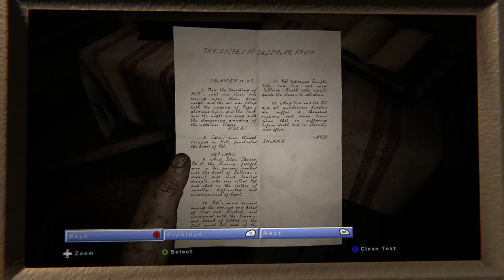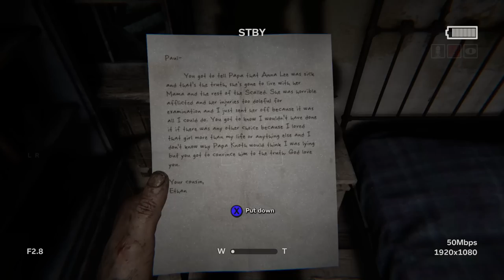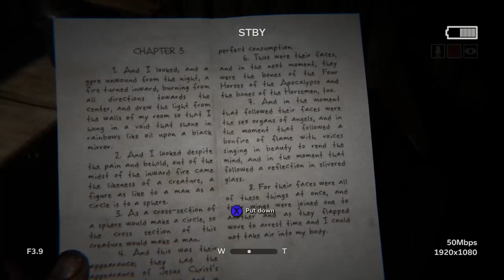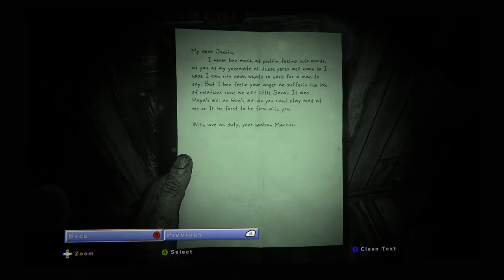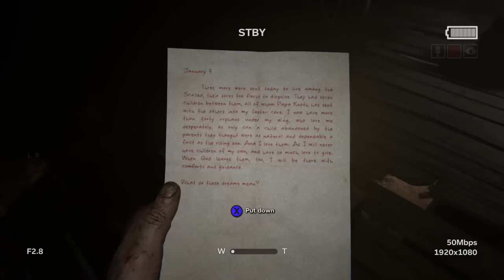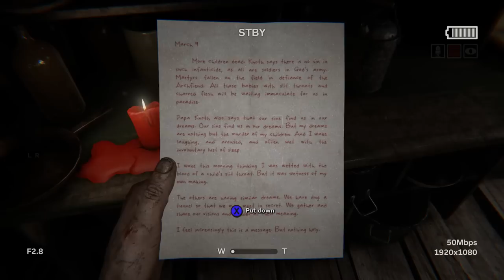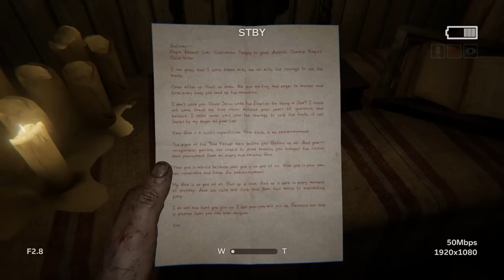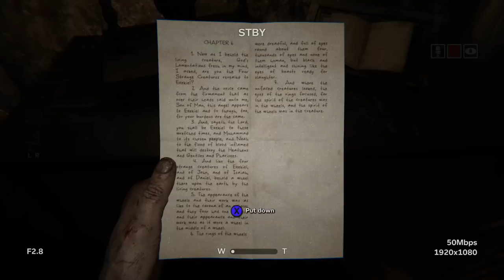Outlast 2 - TALL CRAZY LADY IS AFTER ME!!! (Episode 2)